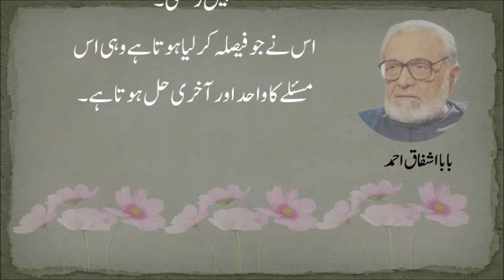Maria Khan”بابا اشفاق احمد کے بُہت ہی خوبصورت الفاظ عورت کے بارے میں”…By Maria UrduChoice